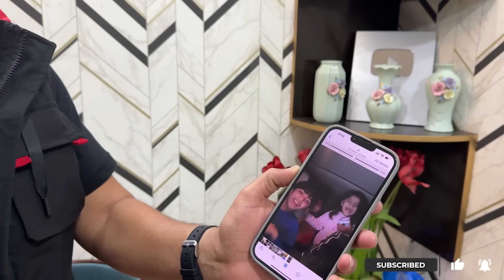MUKLAWA RASAM 😍 | Hira Ny Special Nashta Banaya 🥰 | Susral Waly Leny Agaye ♥️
MUKLAWA |
In today's video you will find

🌟Kiss-kiss, bye-bye 💋